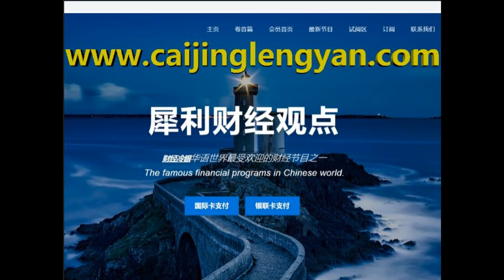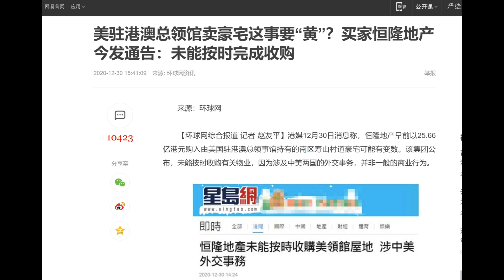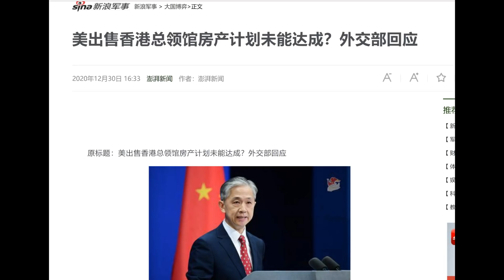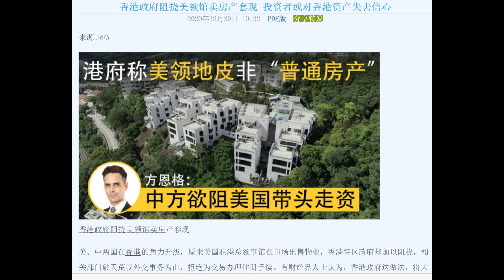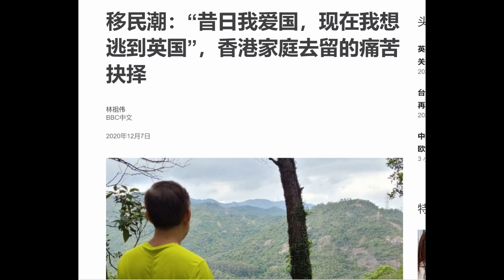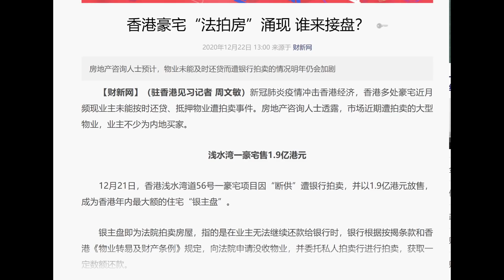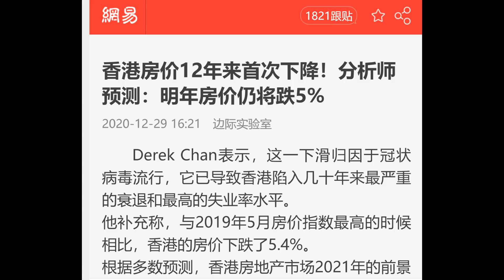财经冷眼：不作不死！限制美国抛售中国资产，这样的行为可视为战争！（20210102第427期）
以下为这些人撤离，必然会带走流动资金，卖掉房产，有报道说这次香港的移民潮比回归之前的更猛，可以看出国安法的恐慌效应开始显现。这些人移民，带来的是对香港银行系统和楼市的抛盘的压力。同时也有外部做空香港资产的力量，比如美国领事馆抛售物业就是典型的看空、做空香港的力量。当然还有内地很多持有香港房产等资产的人，很多也在抛售。据说香港大量增加的法拍屋中，还有很多是中国人持有的。